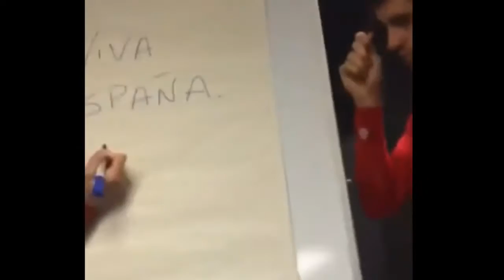Mannequin Challenge de la Selección Española